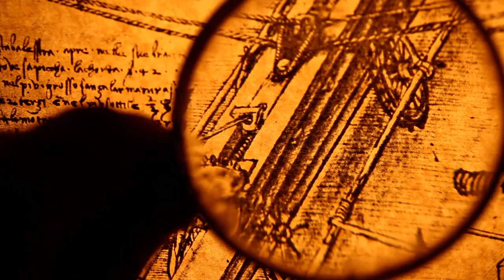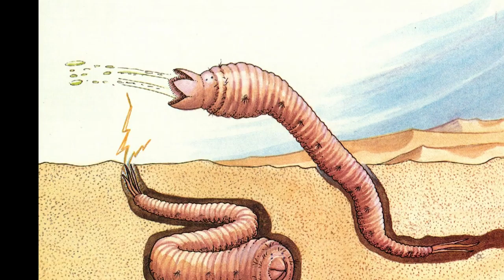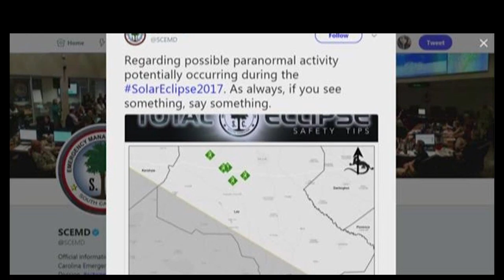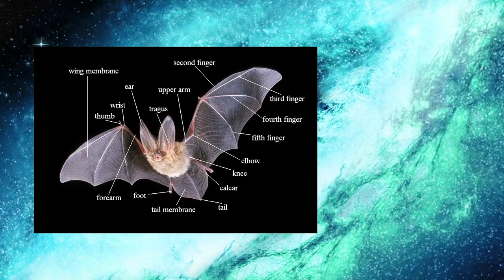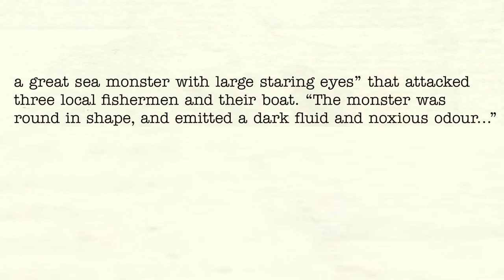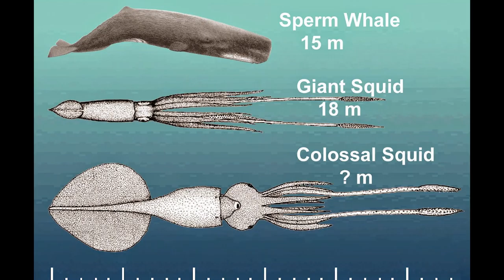10 SCARIEST CRYPTIDS WITH EVIDENCE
THESE DANGEROUS CRYPTIDS are CRAZY!
These are the TOP 10 REAL CRYPTIDS with proof of real cryptids.
This video details everything there is to know about these mythical creatures
These include: Olgoi Khorkoi, The Lizard Man of Scape Ore Swamp, The Ahool, Orang mawas or Mawas, The Jersey Devil aka Leeds Devil of New Jersey, the Akkorokamui, the Yeti, the Abominable Snowman, The Rock Ape from the Himalayas, The Kraken, The Loch Ness Monster, and our TOP-SECRET #1 Pick!

cryptozoology lizard man shaman